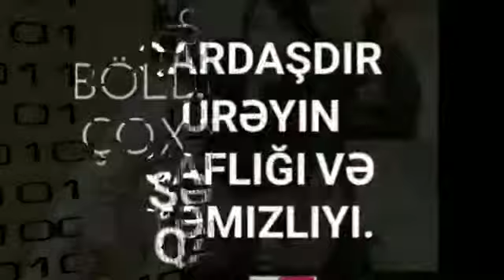Allah rəhmət eyləsin qardaşım